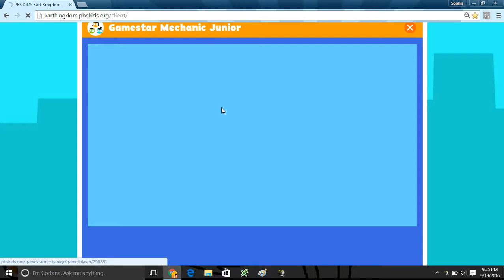32 Seconds of Silliness + Gaming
Remember this guys?? It's from my 1st Channel!